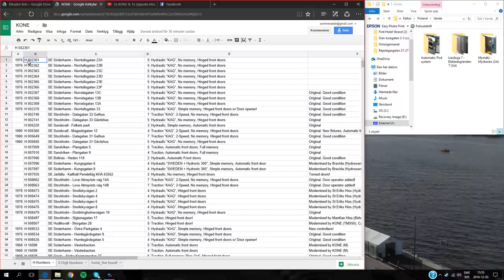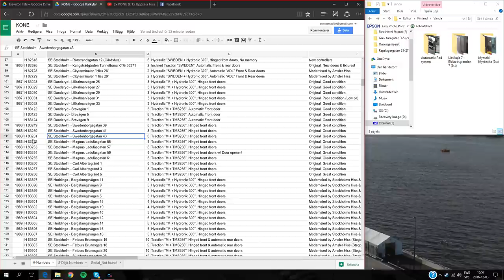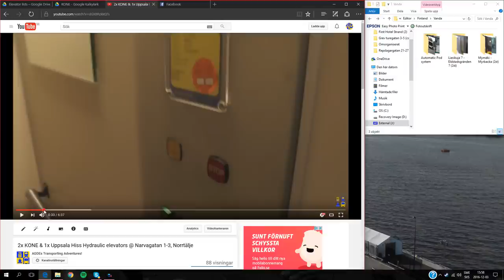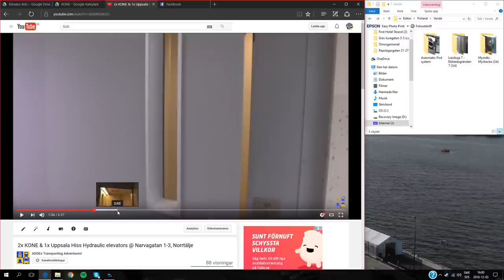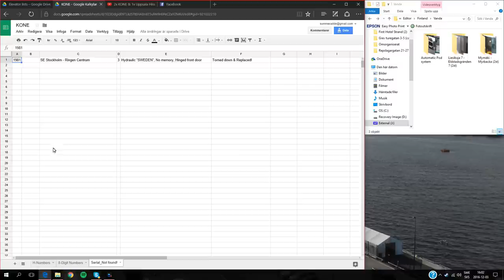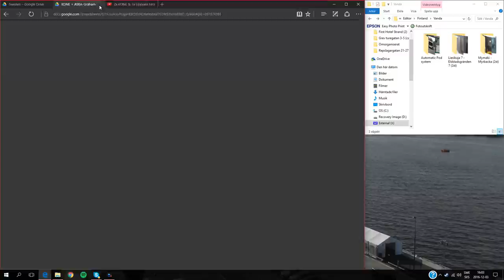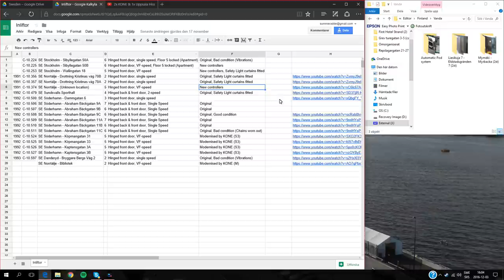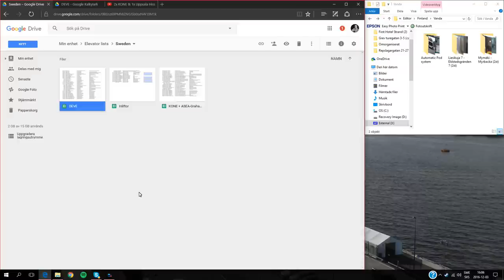Introduction to project:ElevatorList and how to add your elevator to that list!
If you want to add elevators to this list, just ask me and I will make you an editor!

IMORTANT things to add here is the serial number and the location of the elevator! The location can be looked up on the internet but the serial numbers cannot be looked up and must be stated somewere around the elevator Equipments, prefereably inside the cab!